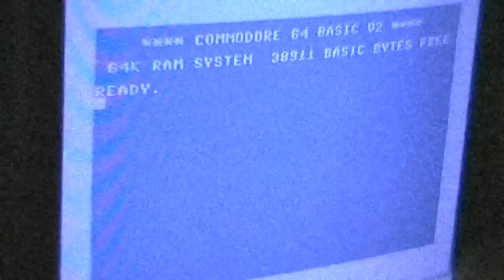Let's Play: Girl Actions (Amiga)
It's not what you think it is ;-)